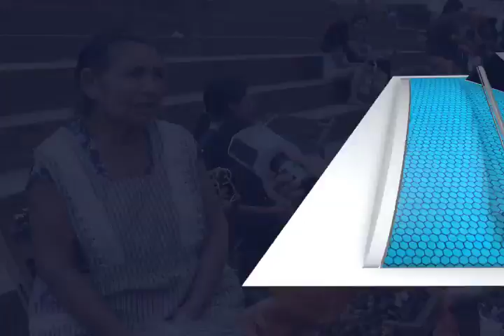PROBLEMA DOMINGO ZAACHILA MVM TELEVISIÓN